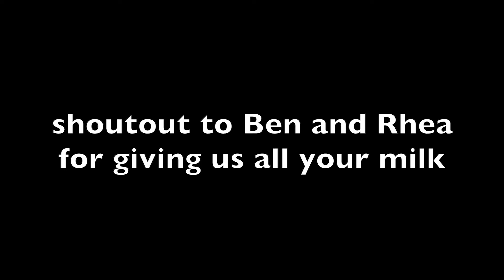spicy ramen challenge!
we decided to do the spicy ramen challenge...

☆ I really hope you guys enjoyed this video ☆

also, please comment on how I can improve my channel! i would really appreciate it!